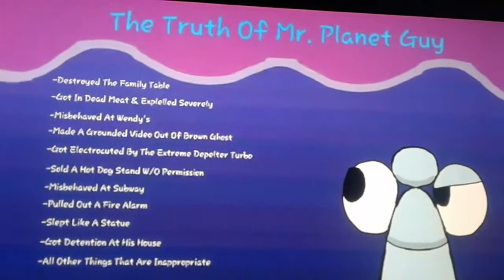10 July 2017